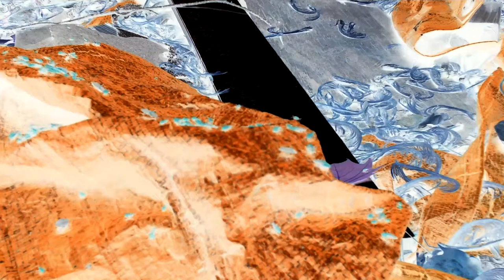Skyrocket HD Bugs Invert Color